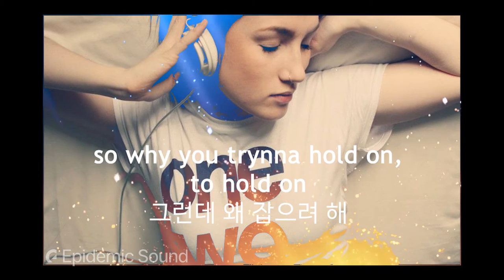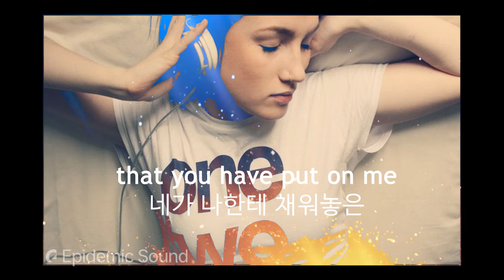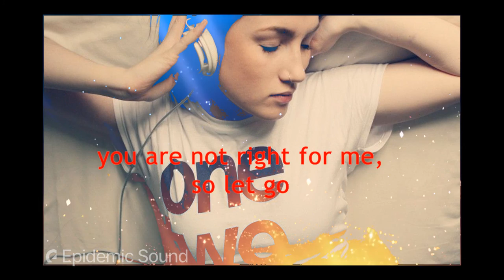Loving Caliber - Let Me Go (lyrics ENG/KOR) 한글가사, 해석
Translated by gp_IN